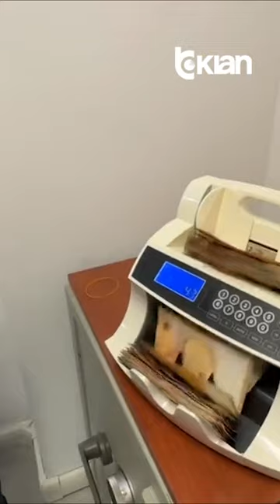Elio zbulon 1 mln euro në valixhe, gruaja në telashe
Ky labrador i zi i quajtur Elio, gjeti jo pak, por plot 1 milion euro kesh gjatë një kontrolli rutinë të policisë në një autobus në Firence të Italisë.

Pronarja e valixhes, një grua kineze rezidente në Itali, nuk ishte në gjendje të shpjegonte origjinën e parave dhe u ndalua nga autoritetet vendase.

Vetë Guardia Di Finanza, teksa ndau këto pamje, në një postim në Twitter shkruajti: “Nuk ka shpëtim nga nuhatja e Elios...”/tvklan.al